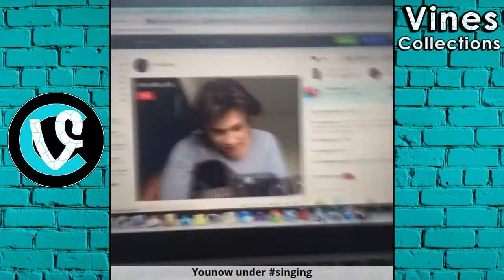Alec Bailey Vines | Best Vine Compilation April 2016 | with TITLE